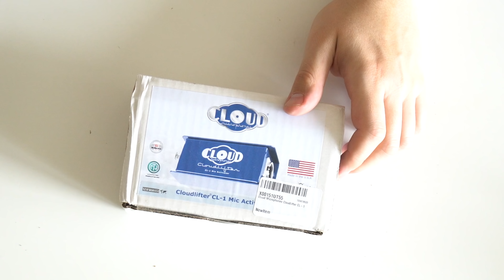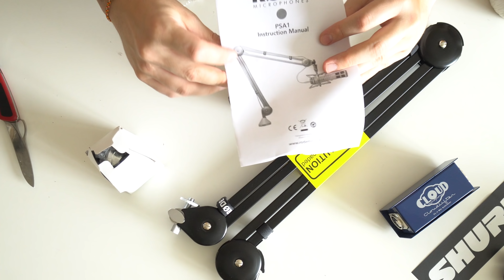Огромная распаковка Техники 1.0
Битва рабочих столов 21 Много всего инетерсного! Новая покупка микрофона и всякой другой техники.